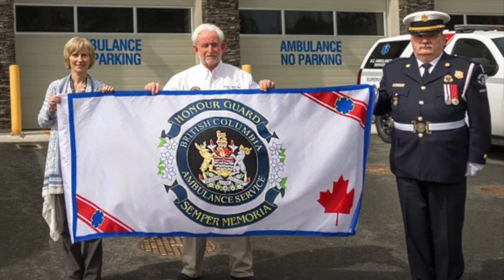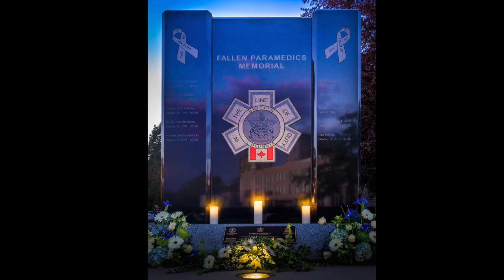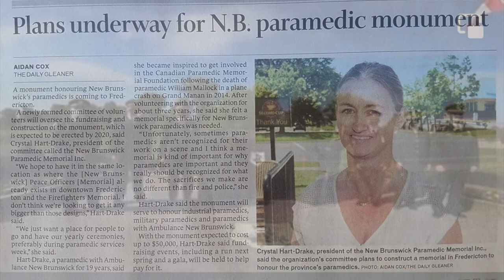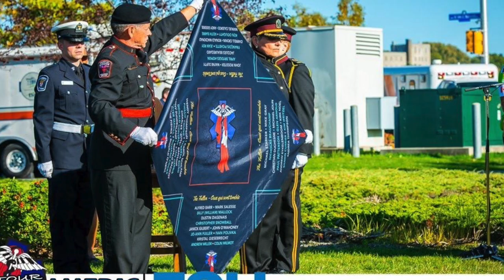Alliance Of Canadian Paramedic Honour Guards 2023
Paramedic Honour Guards are across Canada, representing and honouring their communities, their provinces, their country as well their fellow Paramedics, Police Officers, Fire Fighters and members of our Canadian Military. Dressed in dress uniform, a polish on their boots, representing the very best of Paramedics.  A constant support of each other and our fellow Emergency and Military Services, not only here in Canada, but around the world.